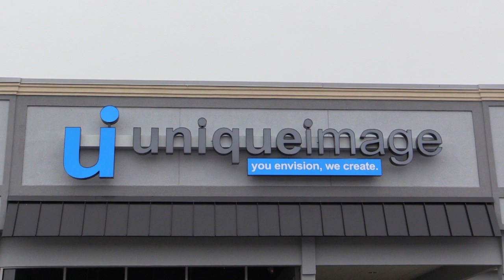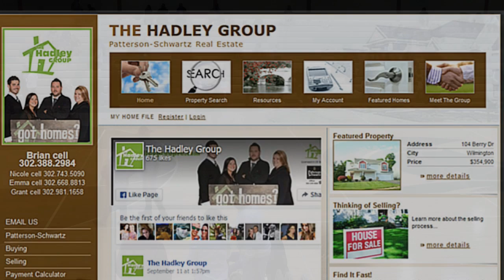Boys Blue Hen Basketball Championship AI DuPont vs St Georges